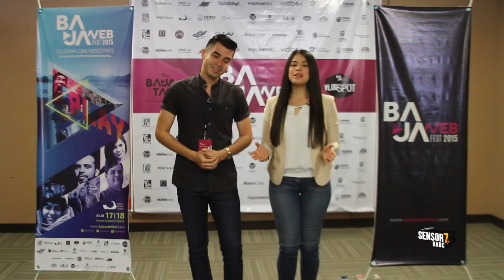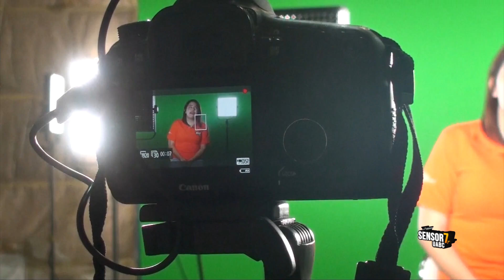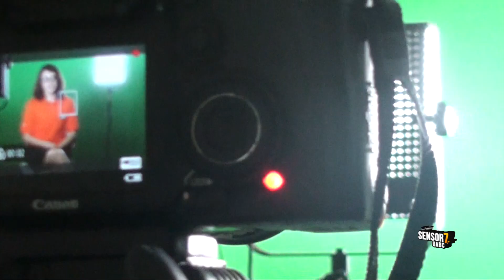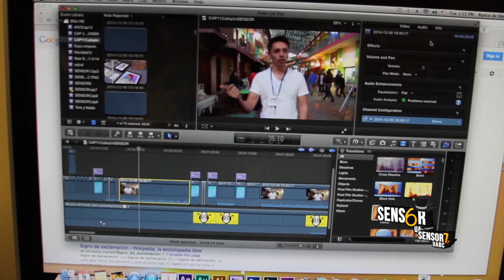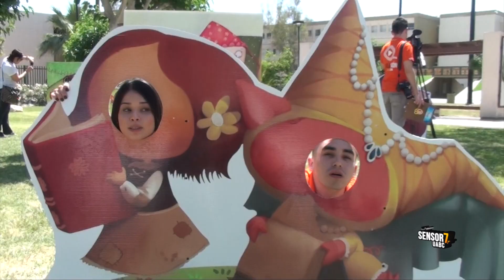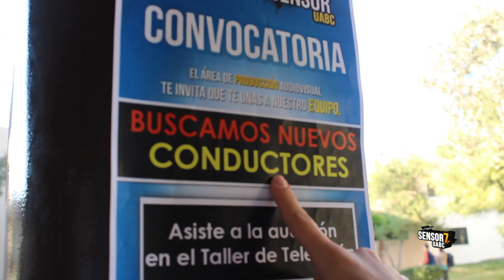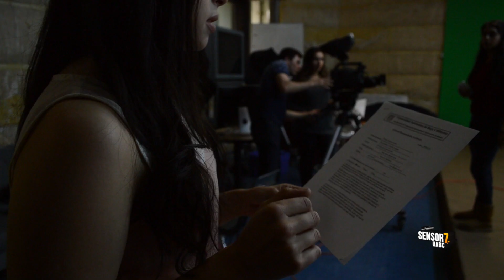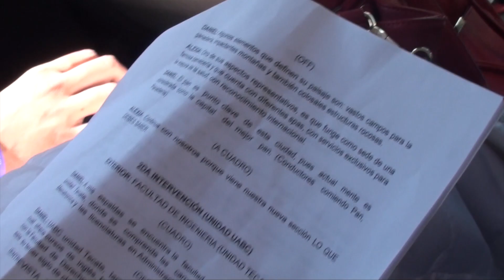Sensor 7T (ESPECIAL: FIN DE TEMPORADA)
0:00- Opening (Remembranza de Conducciones)
2:16-Presentación a las conductoras invitadas Marcela Calderón y Liliana Ibarra en el evento deportivo de los nuevos cimarrones.
3:59- Mejores Entrevistas a cimarrones estudiantes, docentes y egresados.
6:59- ¿QUÉ TE DEJA SENSOR? (Integrantes de secciones)
9:18- Experiencias en Sensor UABC por parte de Marcela Calderón, conductora de la cuarta y quinta temporada.
11:00- ¿QUÉ TE DEJA SENSOR? (Integrantes de secciones)
12:40- Experiencias en Sensor UABC por parte de Liliana Ibarra, conductora de la sexta temporada.
14:29- Mensaje de agradecimiento por parte de la Mtra. Concepción Baxin Melgoza, productora general de Sensor UABC.
16:00- Bloopers de conductores y Staff
19:42- Despedida de conductoras invitadas en compañia de los nuevos cimarrones de Comunicación.
20:43- ¿QUÉ TE DEJA SENSOR? (Conductores y equipo de dirección)
24:20- Despedida del equipo general y remembranza general de la temporada.
27:08- Detrás de Cámaras y créditos generales.